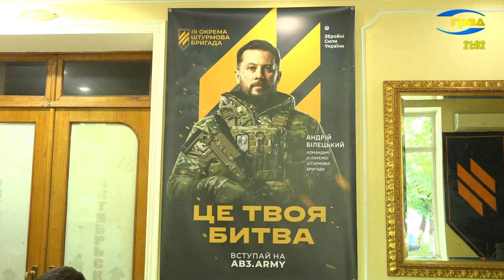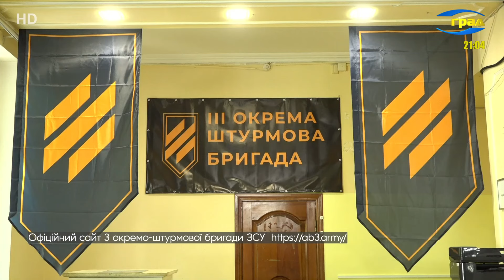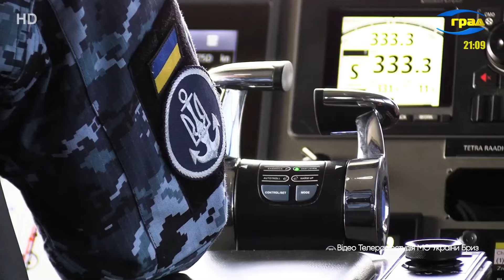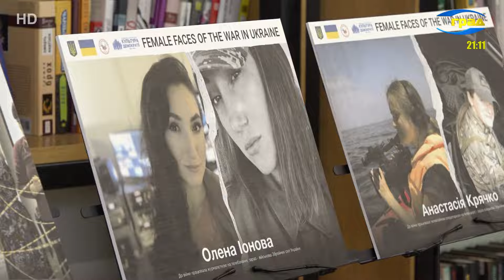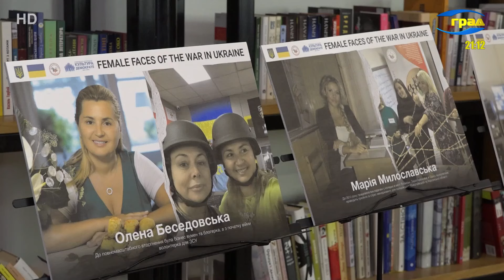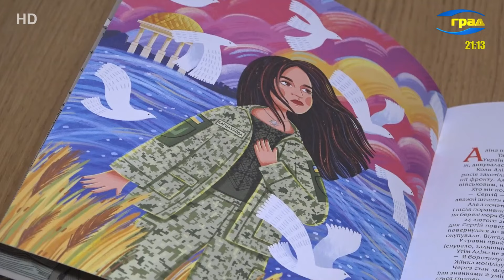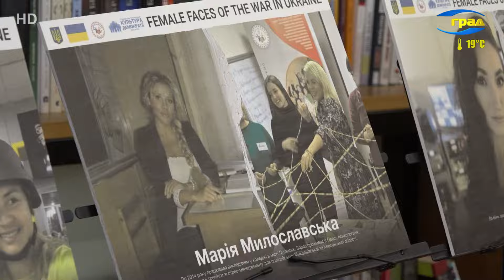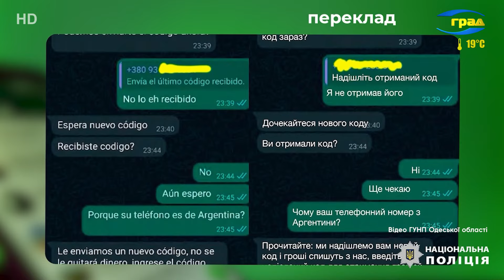Новини Одеси 03.05.2024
Головні новини Одеси за 3 травня 2024 року
Двоє постраждалих від ворожого обстрілу 29 квітня – подружжя з Сум Анастасія та Руслан – вже рушають додому. Декілька днів вони проходили лікування в одеській лікарні. Продовживатимуть реабілітацію вже у рідному місті.

«Єдиний спосіб подолати страх, в тому числі страх війни - зробити з нього досвід» – впевнені військові. В Одесі відкрився рекрутинговий центр 3ї окремо-штурмової бригади ЗСУ. Як працюватиме центр, так як доєднатися до спец-підрозділів, дізнавалися наші кореспонденти.

За плечима керівника Одеського рекрутингового центру Третьої штурмової бригади з позивним «Тренер» - тридцять штурмових атак, бойові поранення і бойові нагороди. Він навчав дітей баскетболу й сьогодні педагогіка має місце в його житті. Але наразі важливіше нищити ворога, вважає Тренер.

«Ірпінь» та «Рені». Такі назви були присвоєні патрульним катерам, які в межах міжнародної, військової допомоги нашому флоту передала Естонія. Наразі вони залучені до тренувань з відпрацювання бойових елементів у морі. На борт катерів мали змогу піднятися наші колеги -  військові кореспонденти ТРК Міністерства оборони України Бриз.

Українські жінки сьогодні стали символом сили духу і стійкості. Берегинями, які захищають не тільки свої родини, а й цілу країну. Про те, як наші жінки воюють з ворогом, допомагають бійцям або тим, кого війна позбавила всього, що вони мали у мирному житті, повинен знати увесь світ – в цьому впевнені членкині коаліції «1325 Одещини», які презентували книгу «Це воює вона» та фотовиставку «Жіноче обличчя війни в Україні».

Ще 25 жінок стали героїнями книги «Це воює вона». Книга – вже третя в своєрідній серії про українок.

І до пенсійних реформ. Верховна Рада прийняла Закон щодо врегулювання питання обчислення страхового стажу та пенсійного забезпечення. Що буде впливати на порядок нарахування стажу українцям, які перебували на непідконтрольних територіях та врахування стажу, набутого в республіках колишнього СРСР, на ці та низку інших питань, кореспондентам Граду відповів експерт з пенсійних питань Сергій Коробкін.

На Одещині знайшли зниклу літню жінку - 70 річна мешканка селища Бородіно пішла до лісу по гриби, а дорогою додому заблукала і впала в глибокий яр.  Там без їжі та води вона провела майже три доби.

В Одесі внаслідок ДТП постраждали дві молоді дівчини, їх збив легковий автомобіль, який несподівано виїхав на тротуар.

Ще двоє людей постраждали в Пересипському районі - водій мікроавтобуса здійснив невдалий маневр і протаранив зустрічний автомобіль.

В Одесі ліквідували call-центр, співробітники якого викрадали гроші з банківських карт іноземців. До викриття шахраї встигли вивести на підконтрольні рахунки майже 1,5 мільйона гривень.

Гарні сонячні дні та сприятлива погода нібито запрошує городян на відпочинок до парків та скверів міста. Одна з найулюбленіших  локацій – Парк Перемоги з його дитячими майданчиками, зеленими насадженнями та лавочками, а ще кількома штучними ставками, які вже певний час викликають у відвідувачів питання, а саме: Чому вода в них досі іржавого кольору і чи не несе це загрози відвідувачам. Ситуацію прокоментували в міському департаменті екології та розвитку рекреаційних зон.

Четвертого травня погода в Одесі та області може погіршитися – прогнозується сильний вітер, в регіоні оголошено штормове попередження.